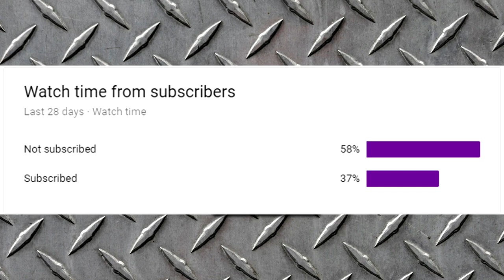Path of Exile 3.2: Flashback League DAY #12-13 Highlights Dominus is angry